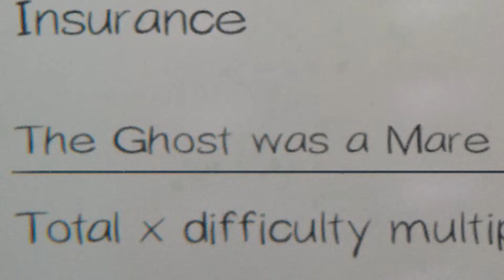Ghost Hates Us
That time of year for spook to return.